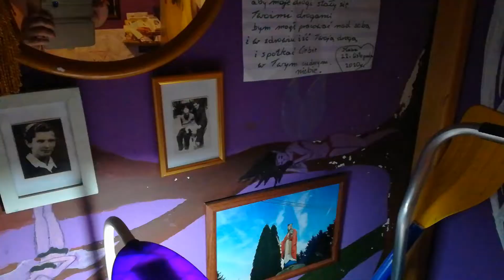Stopień świadomości zmienia postrzeganie świata - STAŃiSŁAW WIERZCHOWSKI.